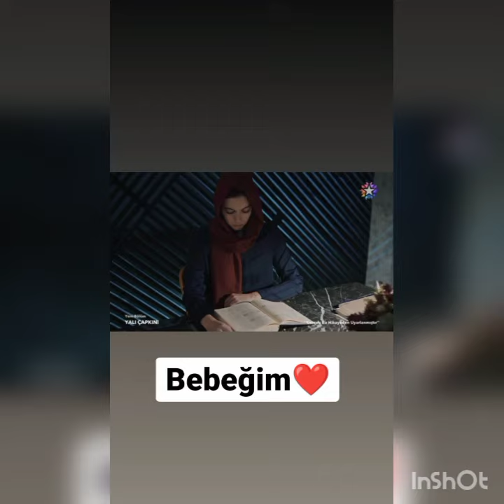Yalı Çapkını 26 bölüm kamera arkası Yalıda set var